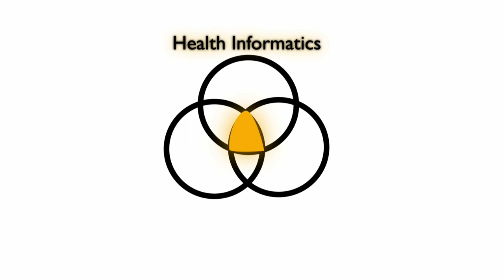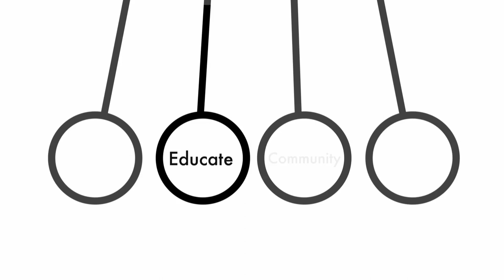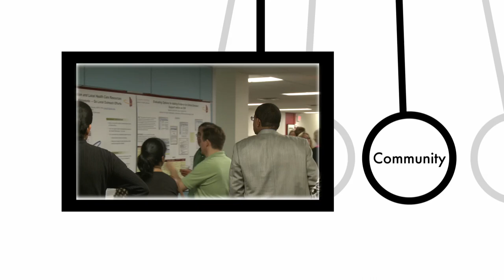Meet the Institute for Health Informatics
The University of Minnesota's Institute for Health Informatics was formed virtually in 2005 and was launched as a physical entity in Diehl Hall in 2009 to link the growing health informaticsrelated research, teaching, and outreach functions, optimizing opportunities for coordination, synergy, and collaboration.